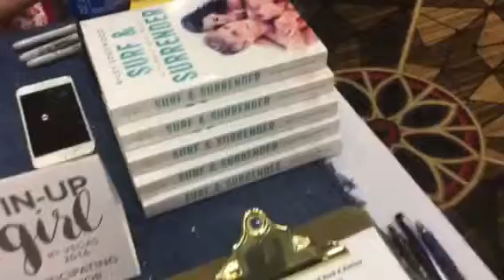Author Discovery: Riley Edgewood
Catching up with contemporary romance author Riley Edgewood at RT in Vegas.